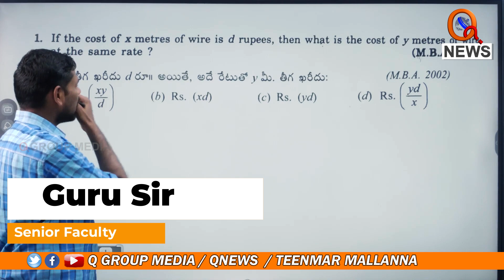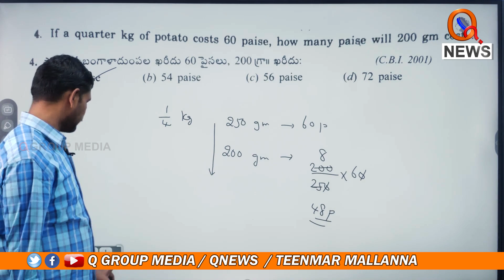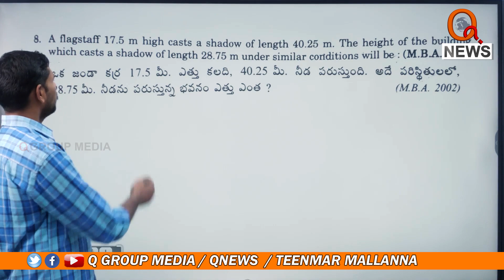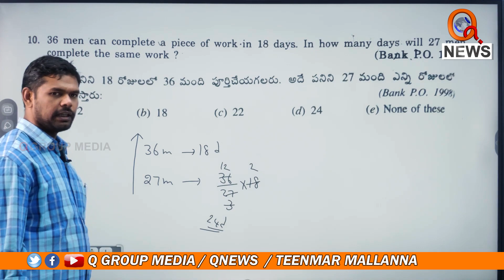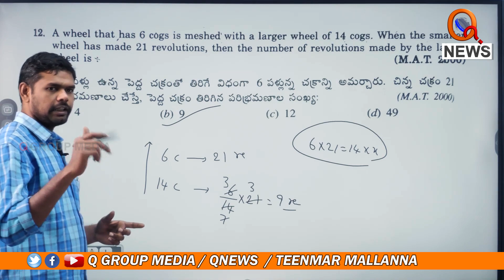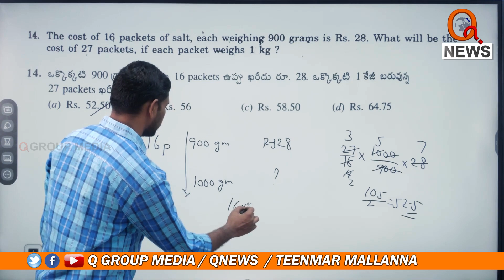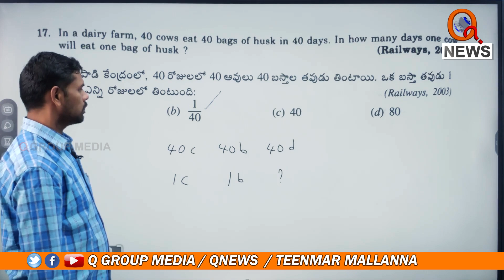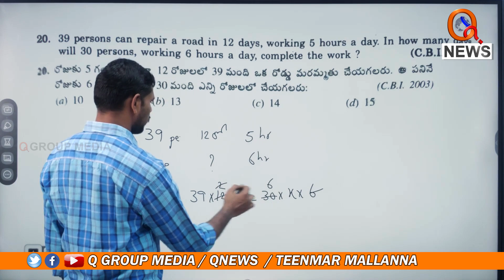Chian Rule || Exercise (1 to 20)|| Chapter 14|| TeenmarMallanna || QNews || QNewsHD